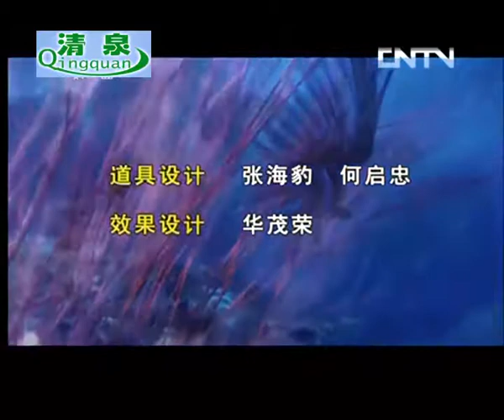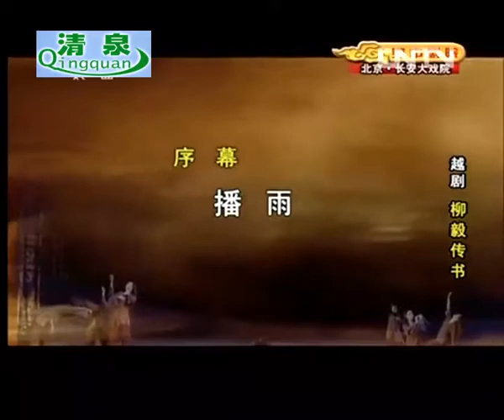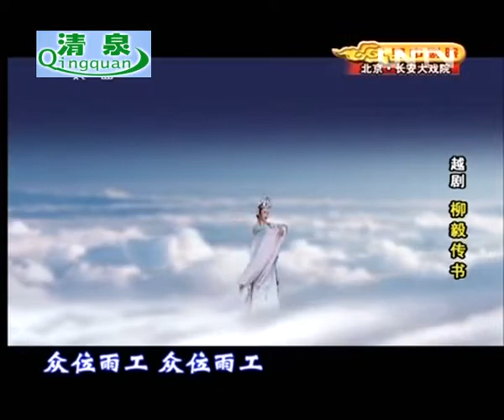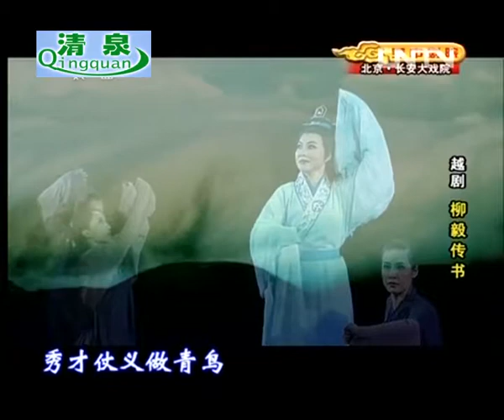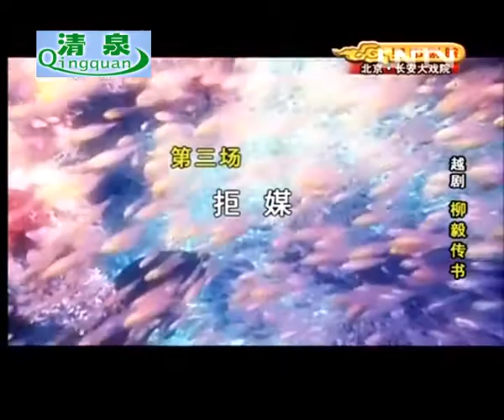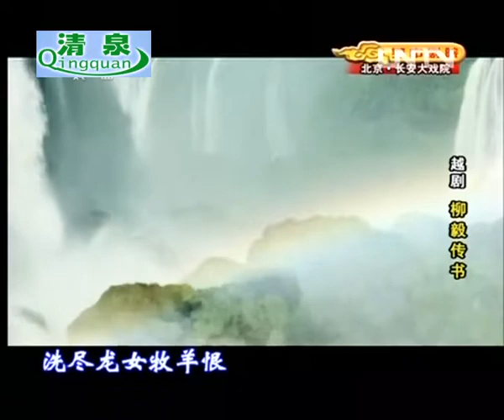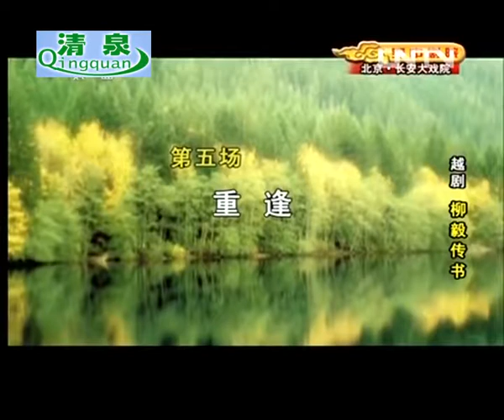越剧《柳毅传书》陶琪 竺小招